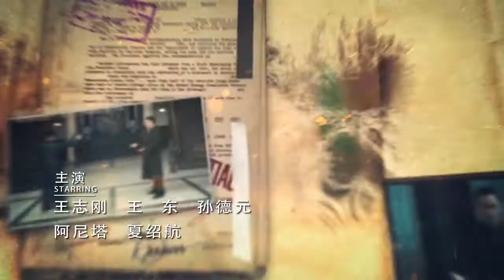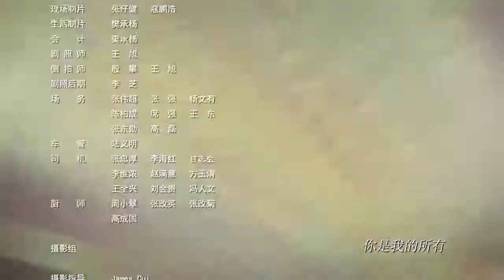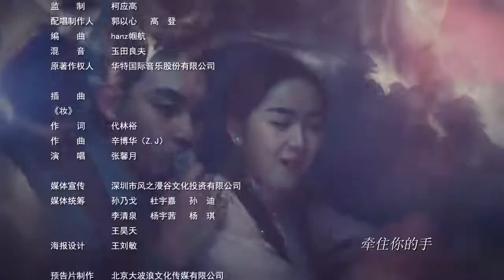民國探案懸疑劇《混世小魔頭》第14集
本剧讲述的是民国时期，身为杨家枪法第四十八代传人的乡村青年杨小郎自幼厌恶习武，奶奶恨铁不成钢，勒令杨小郎前往江城投奔二舅——中华酒楼老板刘郭。

来到风云变幻的江城，本以为可以活的清闲的杨小郎却发现自己正陷入几股势力设下的巨大阴谋中，被迫周璇于警察局、青龙会和洋人等几方相互敌对的势力下。依靠江湖道士王处二传授的“差时术”和三寸不烂之舌，他每每逢凶化吉，绝处逢生的同时，也慢慢走向阴谋深处。

《混世小魔头》是一部糅杂了喜剧、悬疑和热血元素的民国剧，三个身份对立的生死至交、四位性格迥异的奇女子，编织出一场交织了成长与抉择的爱恨情仇。本剧主人公民国“韦小宝”杨小郎最终能否成为一条好汉，守护江城百姓的安宁，光复杨家的名望呢?我们一起拭目以待。

每週更新兩集